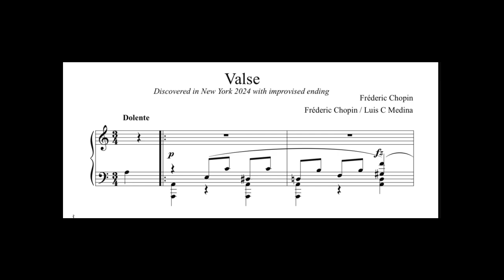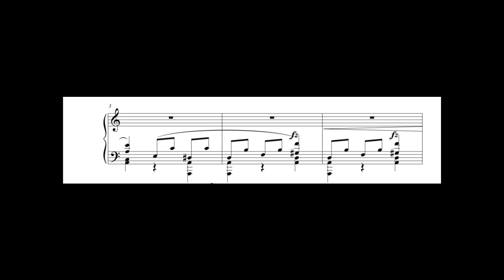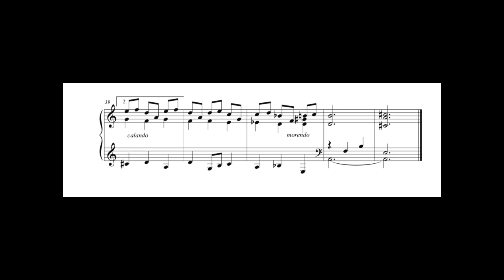Chopin's new waltz with an ending!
I believe Chopin more than likely captured his idea, so as not to forget it, but never came back to it to develop. Giving a fragment to a friend as a gift seems like  a secondary possibility. Maybe someone who was going through a lot.

I felt inspired to add a few measures dreaming up what Sir Chopin could have written had he returned to it.  I thought of  ideas from several of his pieces such as other A minor waltz, Eb rondo, and Fmin nocturnes.  Hope this attempt is not viewed negatively. Would never have done this if there was another section.